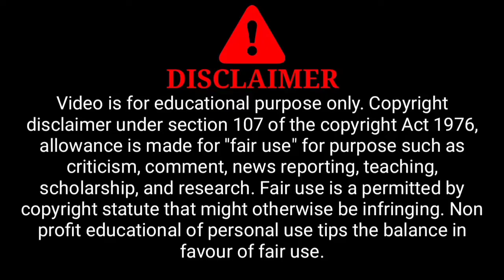LIFT Mai Kiya S*X| Down Thriller Movies In Hindi Dubbed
LIFT Mai Kiya S*X | | Down Thriller Mystery Movie | Thriller Mystery Movie Explained In Hindi